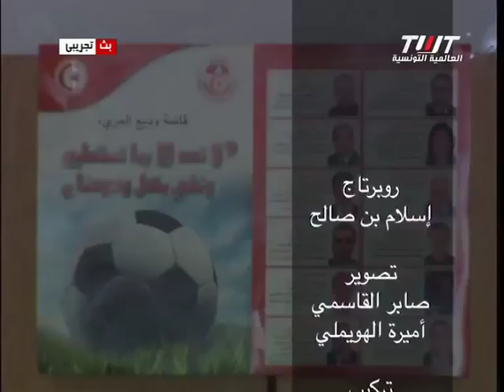انتخابات المكتب الجامعي لكرة القدم .mp4